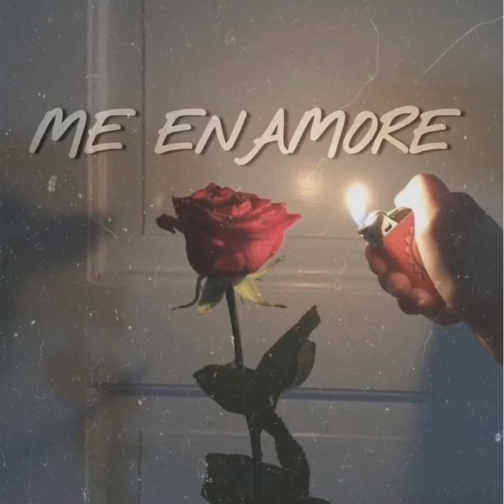Me Enamore - Young Quinta